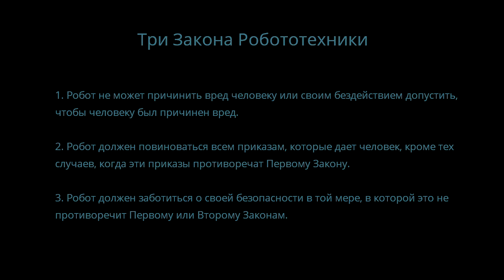Воткнуть шнур в нос? Lucy The eternity she wished for Люси Вечность которую она желала #2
В недалеком будущем андроиды стали обыденной нормой. К большому сожалению парня, безэмоциональные куски металла стали частью человеческого общества. Но робот, которого он нашел на свалке, отличался от остальных. Он смеялся, он плакал, он улыбался, он мечтал, он был как человек...

Lucy Вечность Которую Она Желала - это визуальная новелла о парне и андроиде. Вы играете за парня, который столкнулся с выборами и моральными дилеммами в мире недалекого будущего. Это история, которая оставила отпечаток на многих сердцах и продолжает оказывать влияние на всех, кто решил поучаствовать в этом захватывающем путешествии.